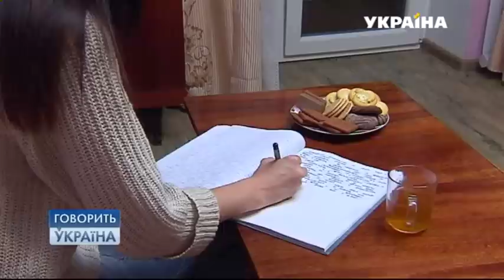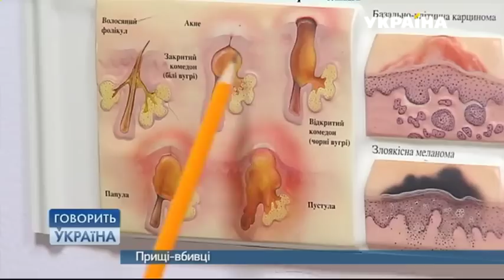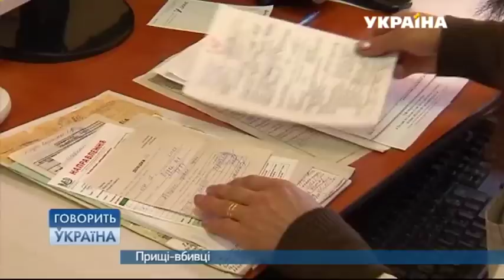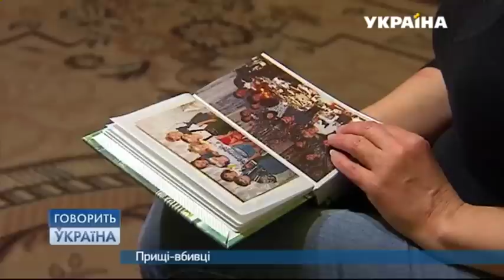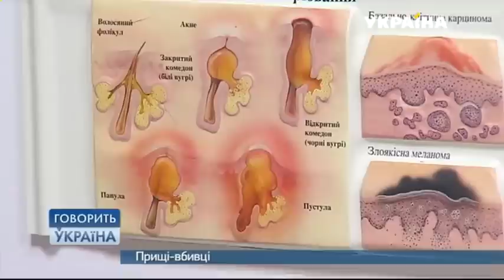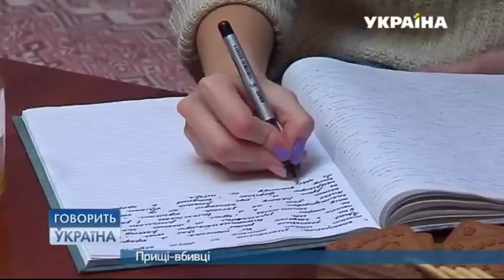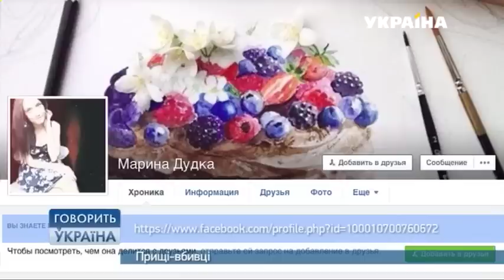Прыщи УБИВАЮТ женщину! Как ей излечиться? (полный выпуск) | Говорить Україна. Архів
От этой истории мурашки по телу! 21 января 2012 года жизнь Марины навсегда изменилась. Именно в этот день на ее лице появился первый странный прыщ. Фурункул вырос до размера перепелиного яйца и начал гнить. Медики приняли решение удалить его. Но после этого, прыщи полностью покрыли лицо Марины!